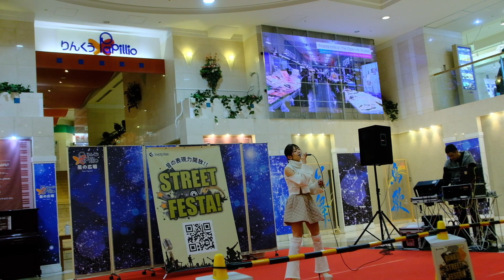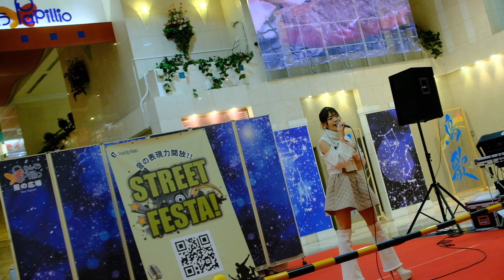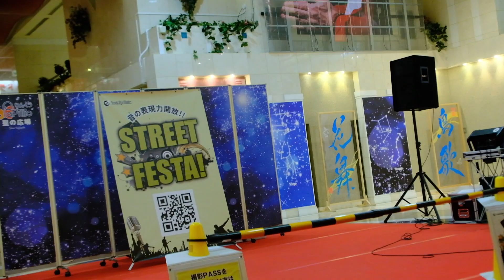Feb 24 2024 A I K 1